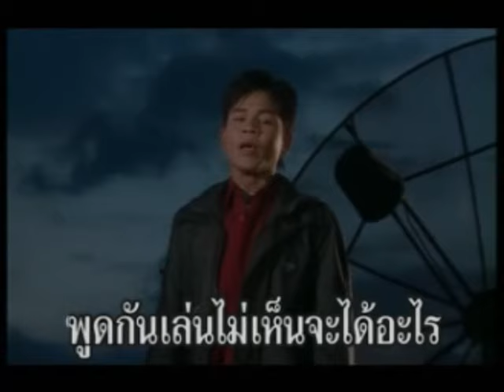อย่าหลอกต้มกัน - คำมอด พรขุนเดช (คำมอส)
เพลง  : อย่าหลอกต้มกัน
อัลบั้ม : โคราชซิ่งระเบิด
ศิลปิน : คำมอด พรขุนเดช (คำมอส)
คำร้อง/ทำนอง : คำปั่น บ้านแท่น
เรียบเรียง : สวัสดิ์ สารคาม
ติดตามข่าวสารของ คำมอด พรขุนเดช (คำมอส) หรือฟังเพลงเพิ่มเติมได้ที่